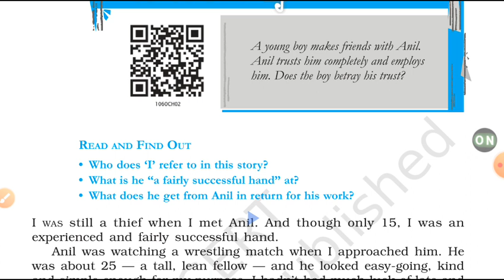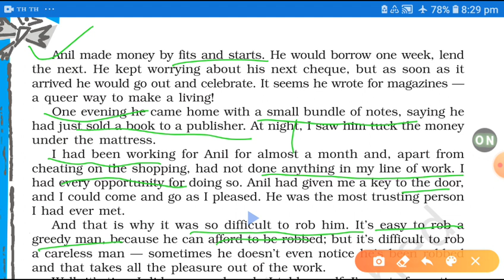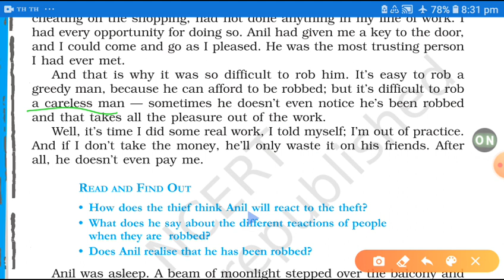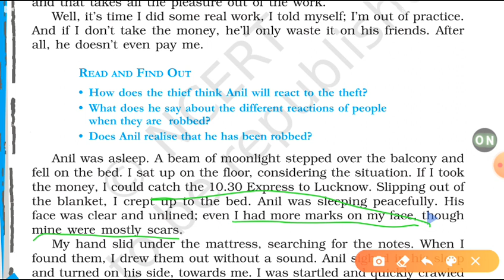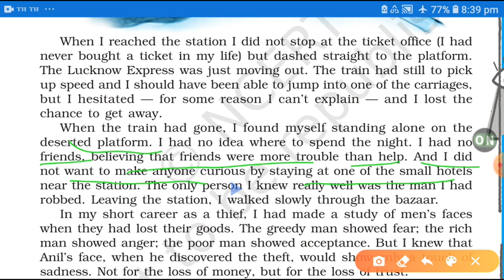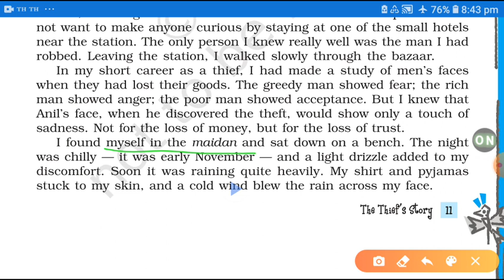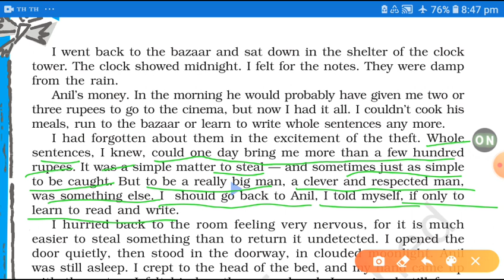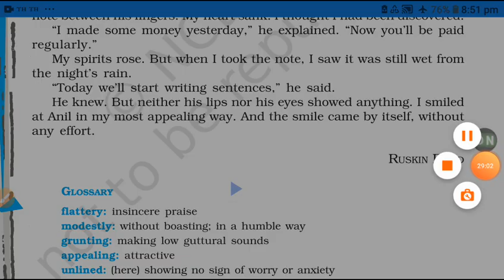The Thief's Story(Footprint's Without Feet)/lesson 2/lecture 2/Explained by-Abhishek Tiwari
This is the end video of this lesson.

It's a very attractive video session for all the  cbse students of class 10.

Keep visiting my youtube plateform,you will get lots of interactive video's here regarding your CBSE syllabus.